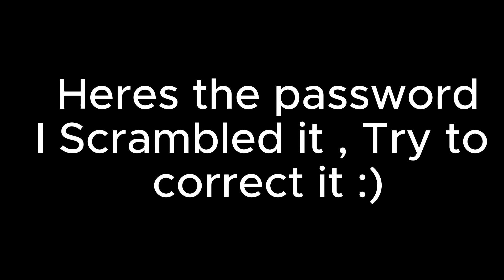Playing [Anime Adventures] for 24 HOURS!!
Playing Anime Adventures for 24 hrs
Im also giving away the account (hint: at the end)